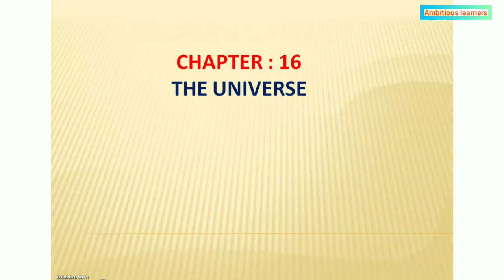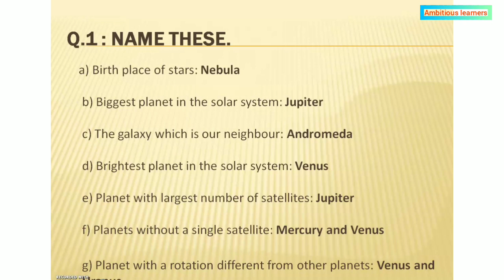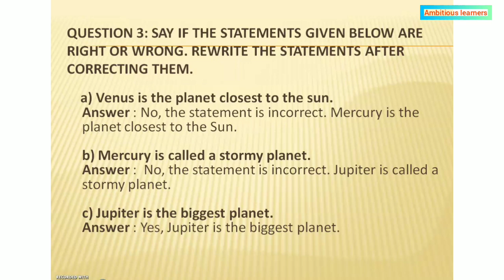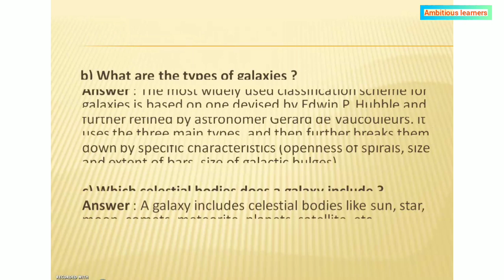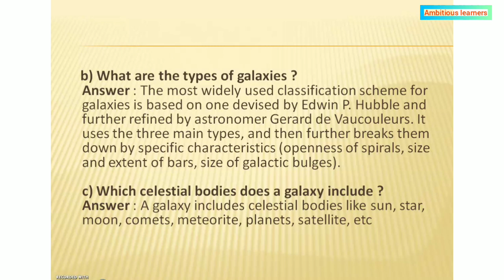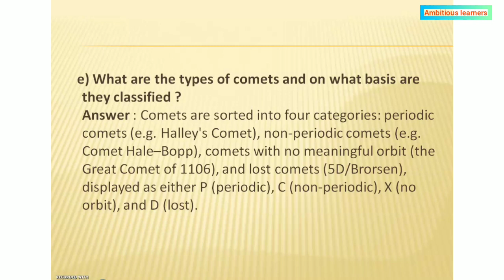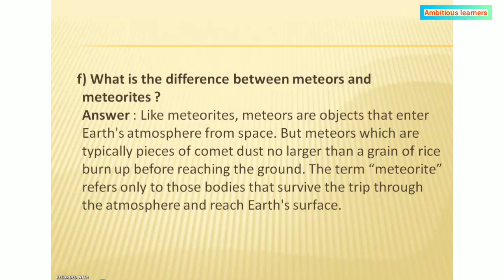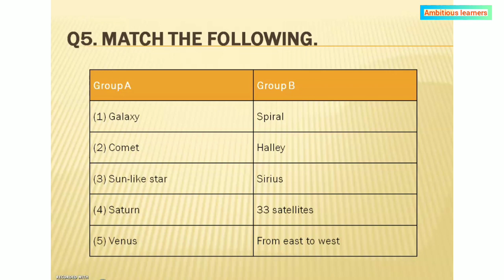chapter 16 | The Universe | std 6th | EVS 1| Science | Question and Answers | Maharashtra board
Hey Children,
 In this video we are going to see question answers of the chapter The Universe.